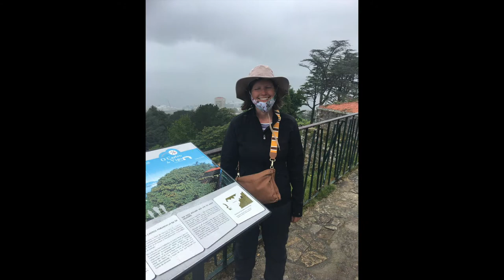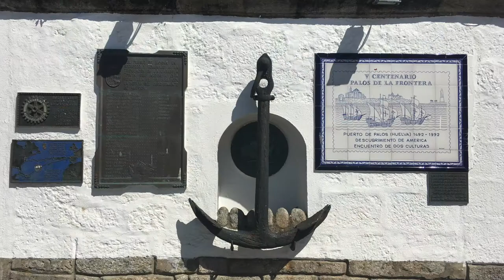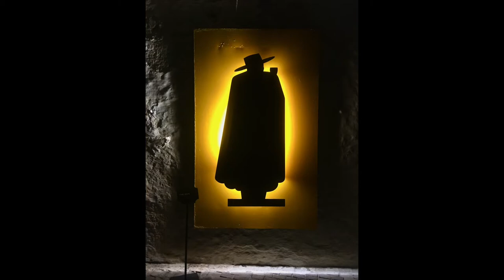Gosport to Gibraltar | E009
Follow our adventures as we sail @yachtzenagain6877  from Gosport, England, into the Mediterranean via the Spanish Rias, Portugal and Gibraltar. This is Part One of Two in our Spring Schengen Adventure set.